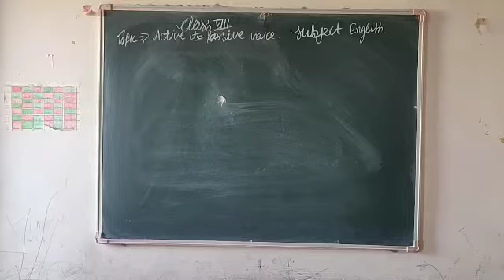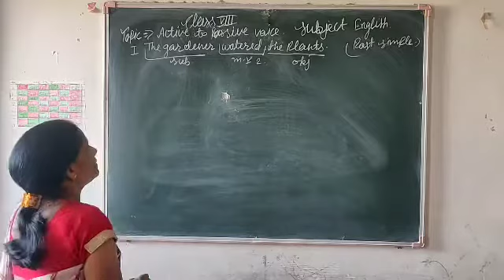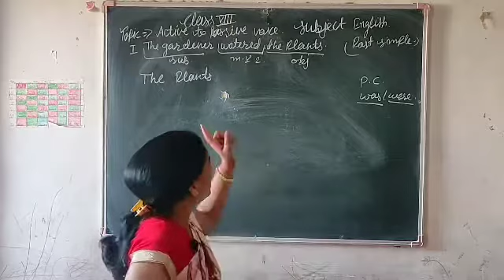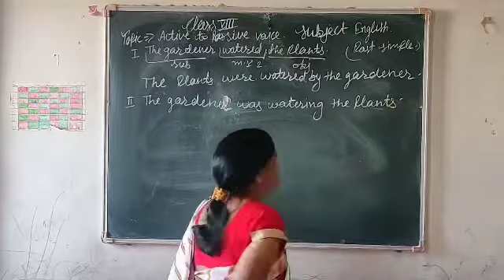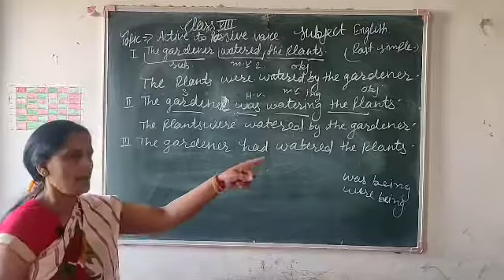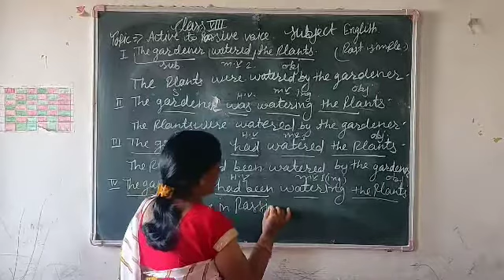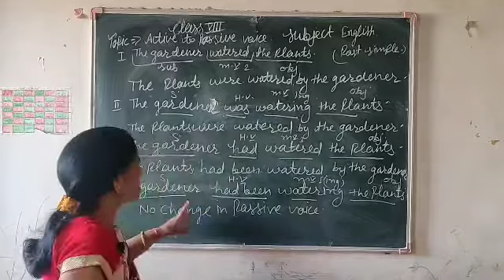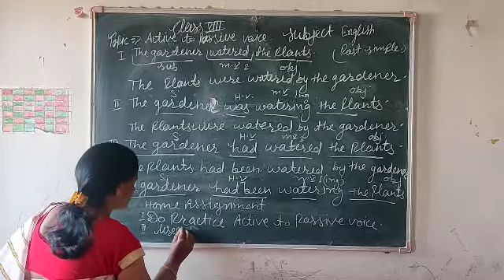Class 8th English Topic :-Active voice to Passive voice